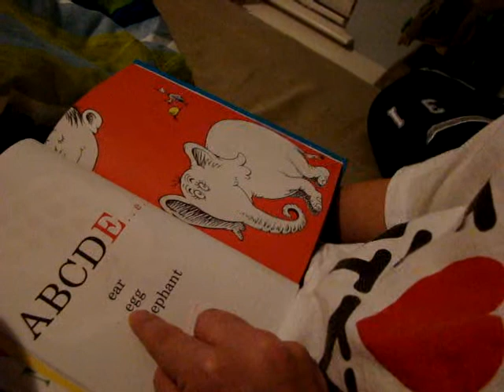Read reading part 2